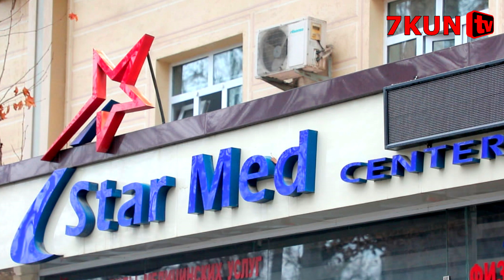ЖУДОЛИК ТАНИҚЛИ СПОРТЧИМИЗ ВАФОТ ЭТДИ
✅ ТАНИҚЛИ СПОРТЧИМИЗ ВАФОТ ЭТДИ ЖУДОЛИК
 ♬ MUSIC ▶
✎ Manba: